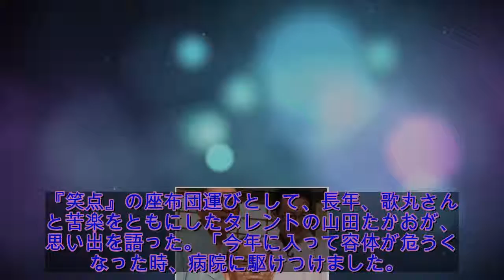「昏睡状態の歌丸師匠が起こした奇跡」を山田たかおが明かす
“テレビ離れ”と言われるいま、それでも視聴率20％をたびたび叩き出す『笑点』（日本テレビ系）の司会者としても知られた落語家の桂歌丸さん。闘病しながらの高座復帰も伝えられていたが、平成最後の年の7月2日、慢性閉塞性肺疾患のため死去した。享年81。